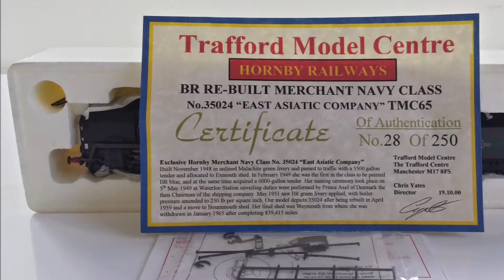Hornby TMC Special BR Re built Merchant Navy Class ' East Asiatic Co' No. 35024 H332156A